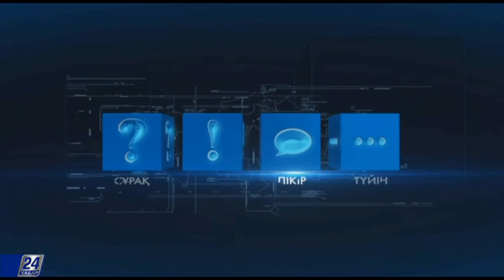Қант диабетінің қандай түрлері бар?